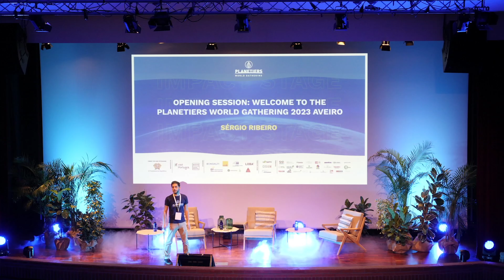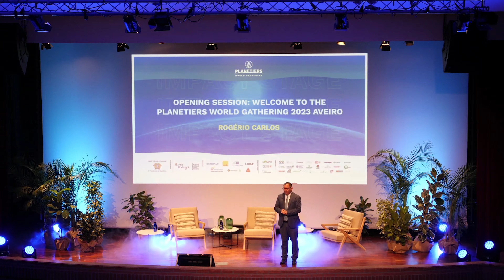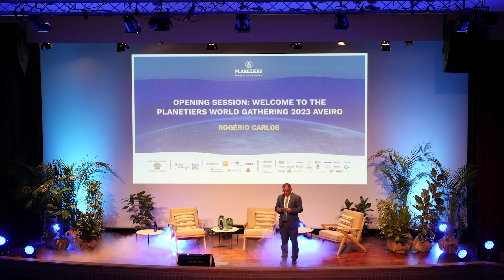Opening Session: Welcome to the Planetiers World Gathering 2023 Aveiro @ Rogerio Carlos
Speaker:
Rogério Carlos